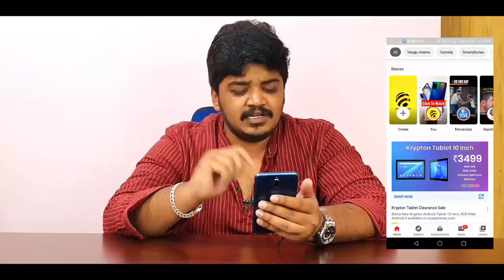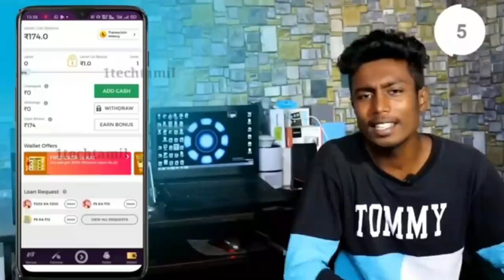3499 ரூபாய்க்கு டு டு டு P30, X6, Wizpad, Tipad, Krypton Flagship Smartphone in Tamil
In this video we are going to see all details about krypton mobile and mynotchphone.online in tamil so hope you all watch this video and share it to your family's and friends.

𝐌𝐮𝐬𝐭 𝐖𝐚𝐭𝐜𝐡 👇 👇 👇
இருந்தால் போதும் இனி கவலை வேண்டாம்